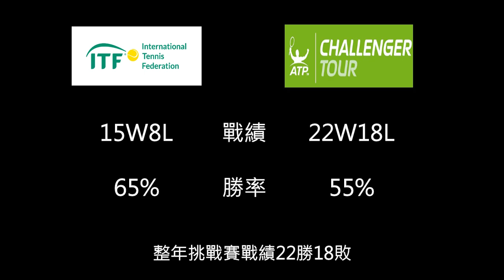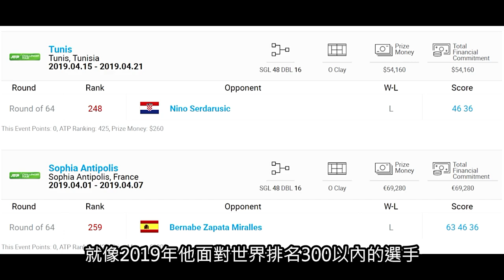【X球探｜網壇新星】衝擊世界第一的男人 曾俊欣｜網球界的下一個十年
2018年拿下青少年球王
挾著法網、溫網雙冠軍
現在正一步步的在職業賽場向高位發起挑戰
幾年之內他的名字 一定會廣為人知
曾俊欣的故事 搶先帶你來瞧瞧

by Lauren Duski